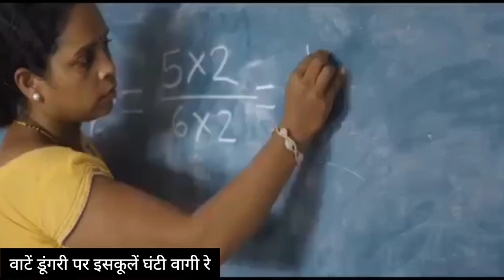मने भणवा जावे नी रड़ लागी रे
जय ज़ोहार🌱

प्रस्तुत भीली गीत परम्परागत आदिवासी लोक गायन शैली में सृजित और गाया हुआ सुंदर गीत है।
इस गीत में एक आदिवासी ग्रामीण भील बालिका द्वारा विद्यालय जाने एवं विद्याध्ययन करने की प्रबल इच्छा और उसकी ज़िद ओर माता पिता मनाना, फिर स्कूल भेजना और सभी लड़कियों को स्कूल पढ़ने भेजने सम्बन्धी एक संदेश आदि के बारे में बताया गया है।
This is a beautiful song in written and also sung in Bhili folk style, expresses the desire of a tribal village girl to go to school and study.

आप की जय🙏
जय ज़ोहार🌱
जय आदिवासी🏹
आ गया नया *भीली गीत*
गीतकार एवं गायक
*प्रो. अरुण कटारा पलवाड़ी*
*श्रीमती शीला कटारा*
संगीत-*श्री बेंजामिन निनामा*
*स्पंदन स्टूडीओ झाबुआ*
वीडीयो एडिटिंग - *दीपक कटारा*
 यदि आप हमारे चैनल पर नये हैं तो चैनल को तुरंत *SUBSCRIBE* कीजिए ओर *घंटी* यानी बेल आइकन जरुर दबा दीजिए ताकी आपको तुरंत हमारे नये वीडीयो का *नोटिफिकेशन* मिल सके।